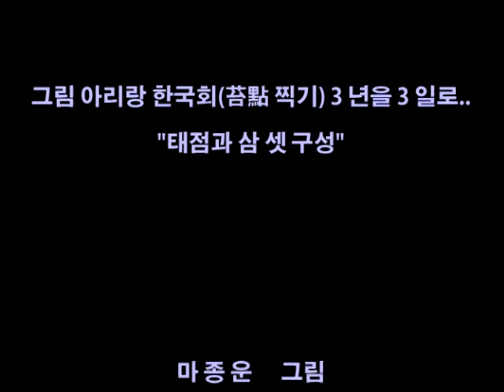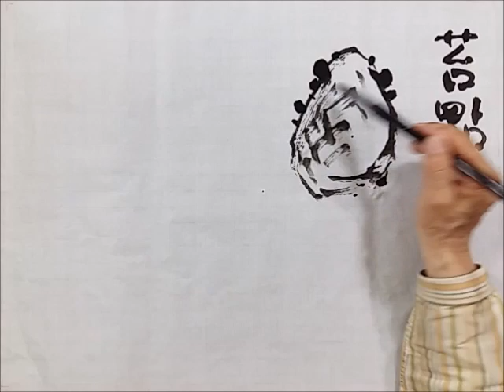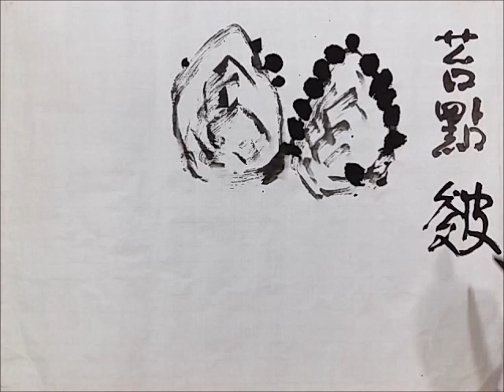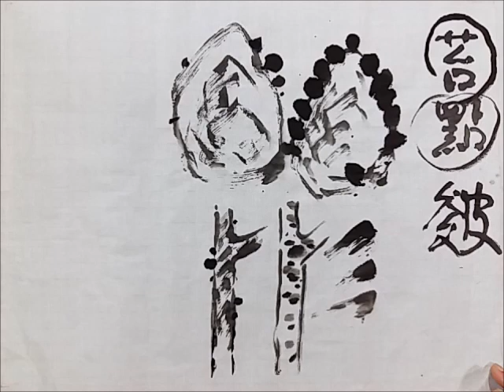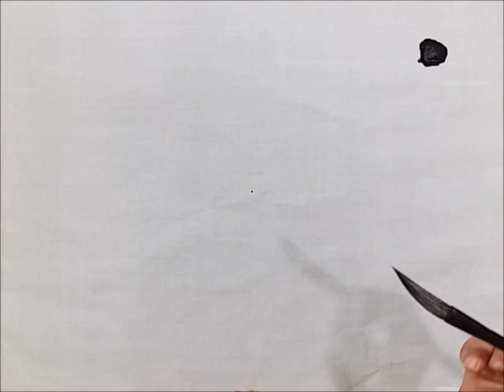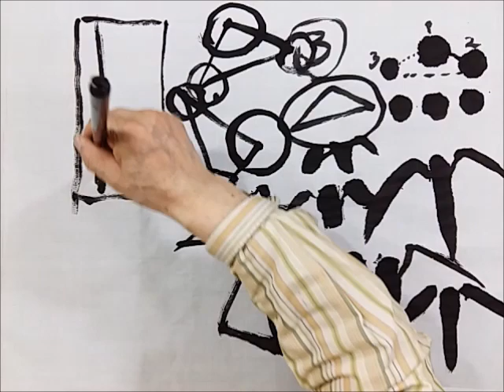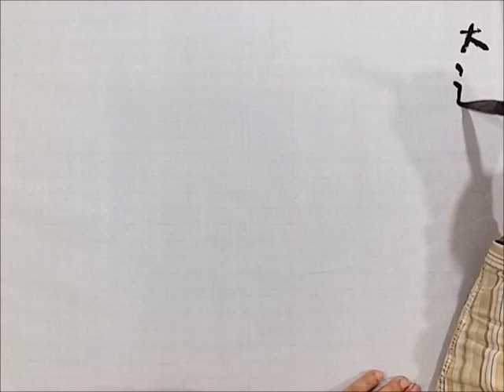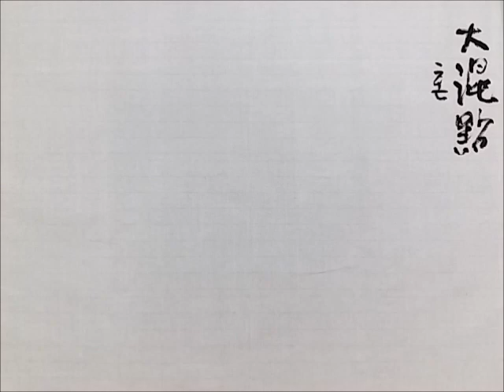한국화 (Korean Art) (苔點 찍기) 태점찍기 3 년은 3 일이면 끝) "태점과 삼 셋 구성"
Ma jong un Artist work

한국화에서 운치를 내는 매력적인 점이 苔點 입니다. 태점찍기 3 년이란 설이있습다만, 그림 아리랑은 3일로 끝!